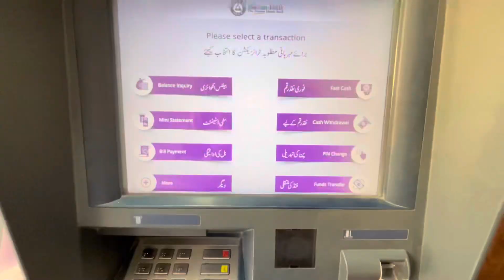Our new modification 😂|soon bike modified | Inshallah❤️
Assalamo Alikum my brother and sisters
This is my youtube channnel .i upload  about my weekend where i spend 😊